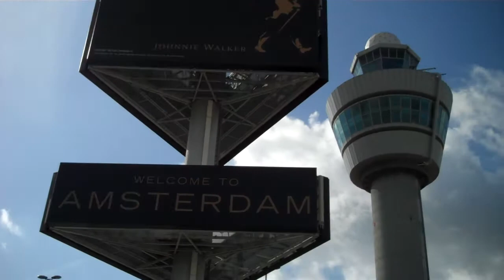Waiting to Get on the Bus